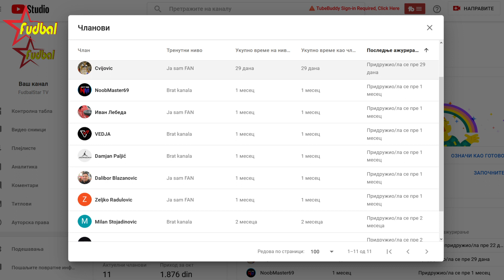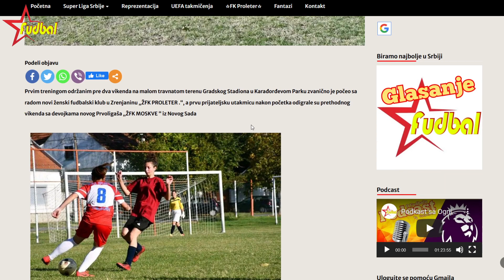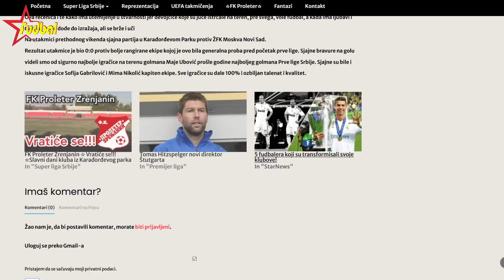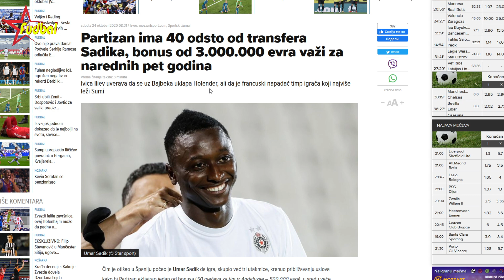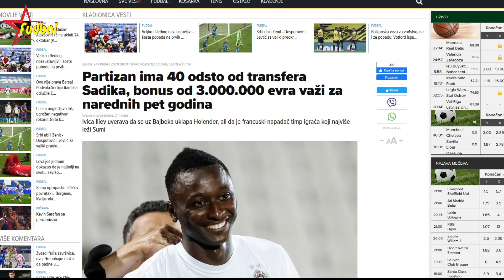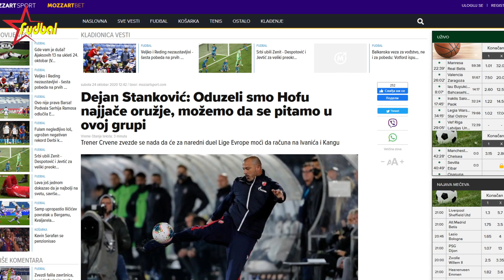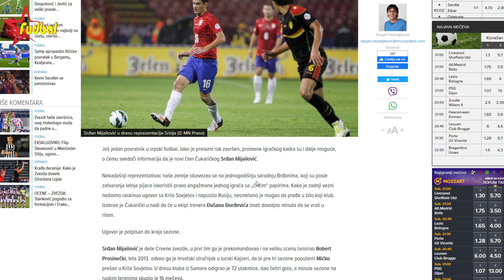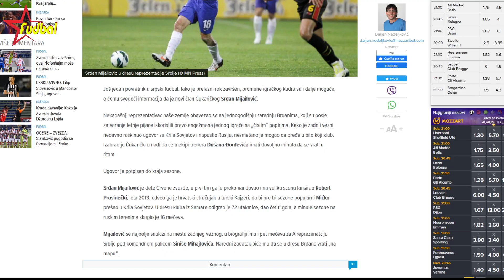Filip Stevanović u Mančester Sitiju ☆ Sanogo želi penal ☆ Super Liga Srbije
Придружите се овом каналу да бисте добили приступ погодностима:
Filip Stevanović u Mančester Sitiju, ugovor na četiri i po godine!
Partizan ima 40 odsto od transfera Sadika, bonus od 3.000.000 evra
Dejan Stanković o LigiEvrope i Hofenhajmu
Sanogo žali zbog poraza
Mićko se vratio u Superligu, do kraja sezone u Čukaričkom